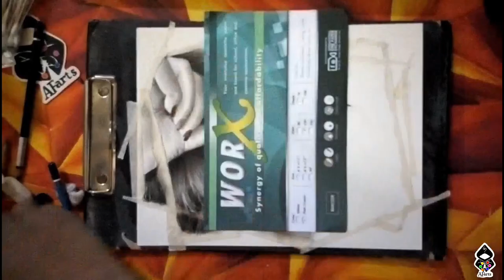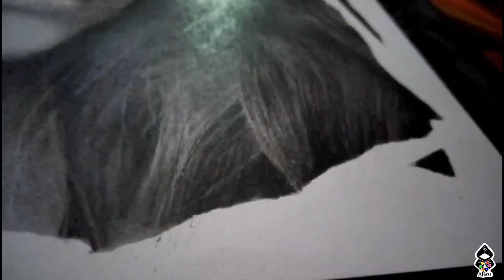Andrea Brillantes Timelapse Realistic Graphite Drawing | AFarts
My 4th video hahaha

Freehand
Graphite pencils in worx board.
60x

I used my phone's camera and Powerdirector App for editing.